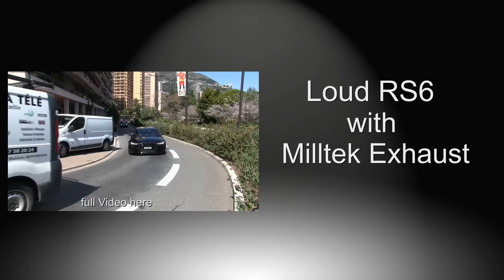C63 Black Series - Burnouts and Revs @ Top Marques Monaco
Mercedes C63 Black Series
Burnouts and Revs in Monaco